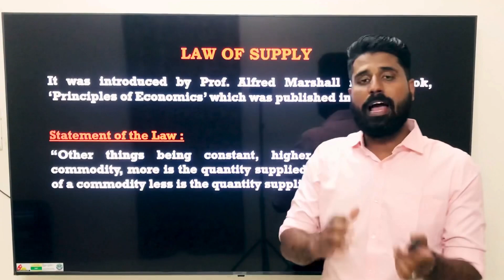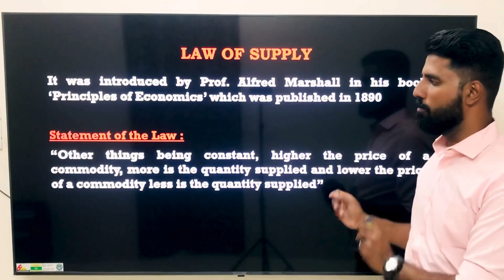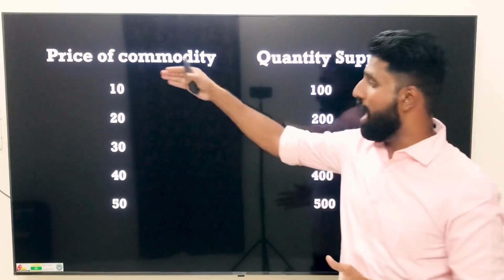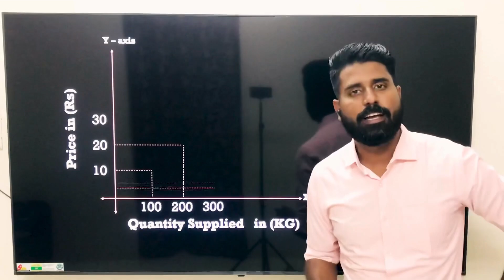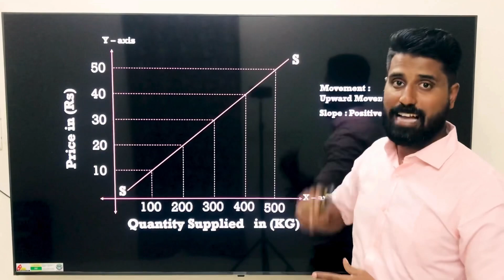Law of Supply - 12th Economic